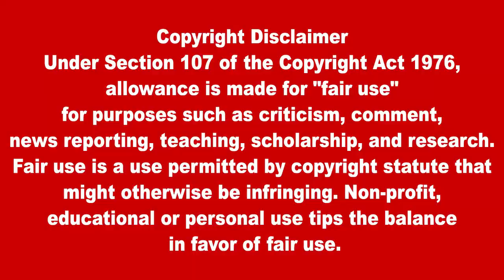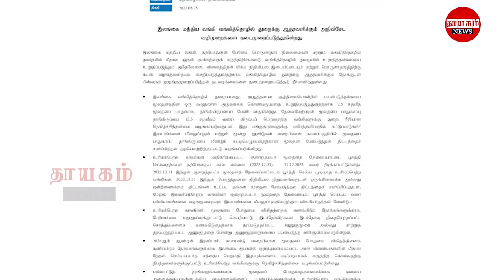மதியநேர பிரதான செய்திகள் 26.05.2022 | Today Sri Lanka Tamil News | Thayagam Tamil News